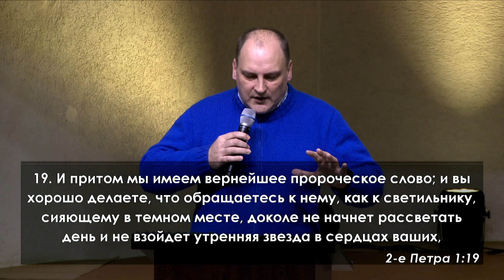«Имеющий ухо, да слышит»|| Вячеслав Каминский